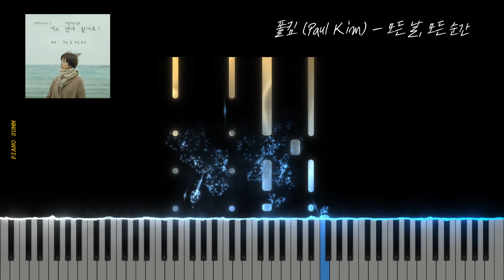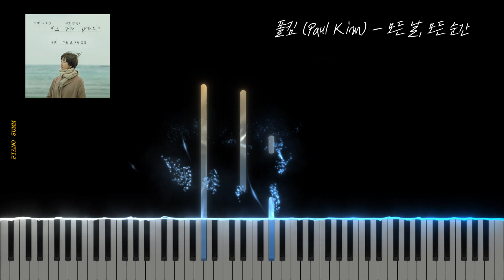폴킴 (Paul Kim) - 모든 날, 모든 순간 (Every day, Every Moment) | Piano Sheet | Piano Tutorial